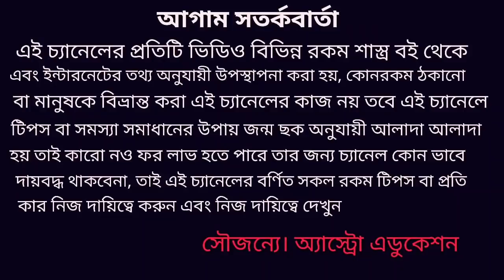শুক্র মার্গী 9 রাশি বরদান পেতে চলেছে!!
25 শে জুন থেকে শুক্র মার্গী হওয়ার জন্য 9 রাশির বরদান ধন লাভ ও প্রেম লাভ পেতে চলেছে এই নিয়ে এই ভিডিওতে বিস্তারিত আলোচনা করা হয়েছে ধন্যবাদ!